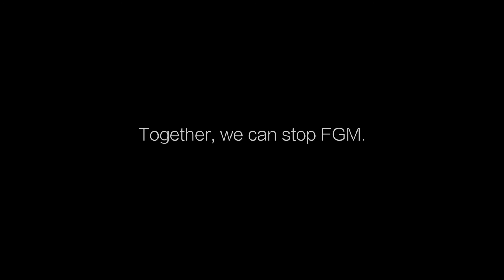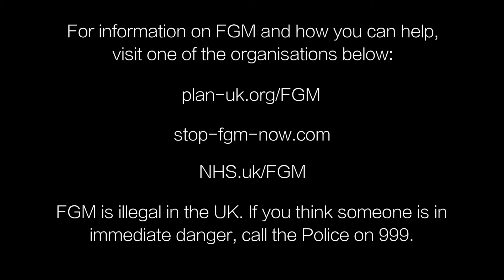Cruel cut || FGM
A short campaign film raising awareness of Female Genital Mutilation. FGM is illegal in the UK and yet this is still happening here and abroad to our women.